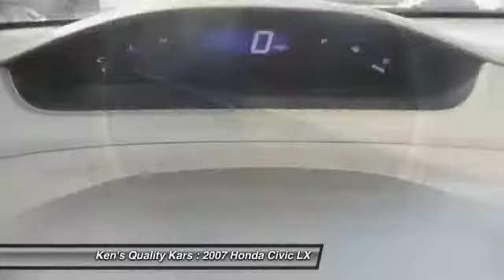2007 Honda Civic LX Toms River NJ 08753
2007 Honda Civic LX